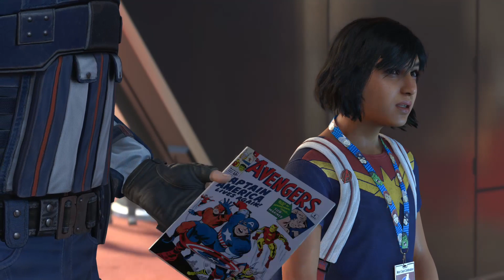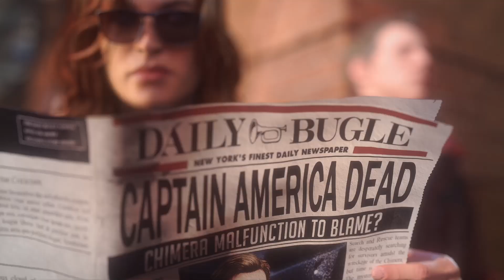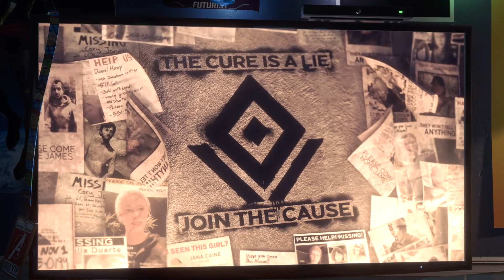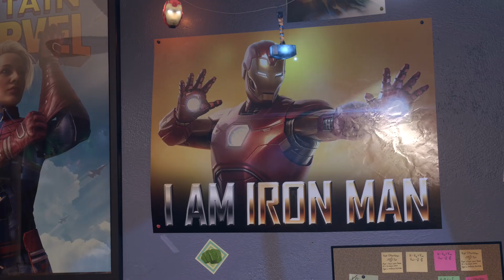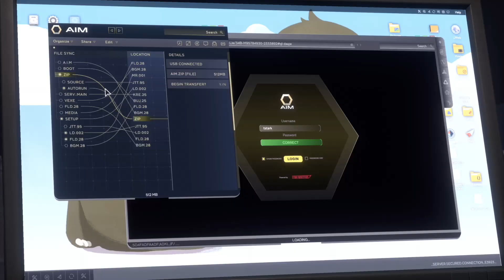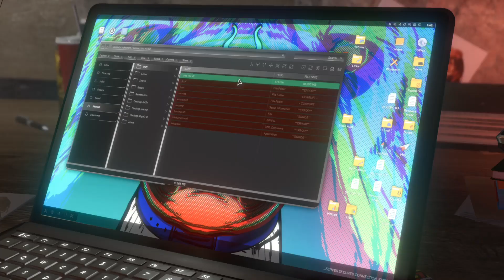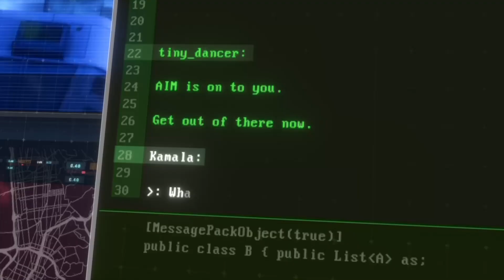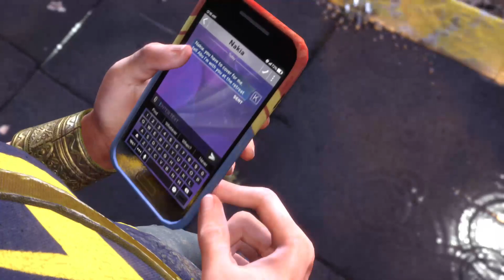The Fight Begins #1 | Marvel Avengers